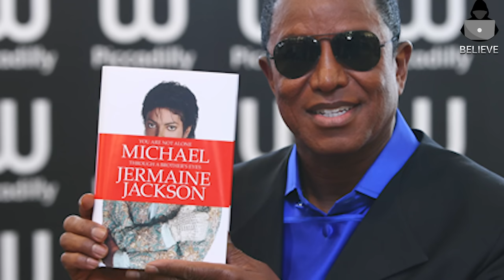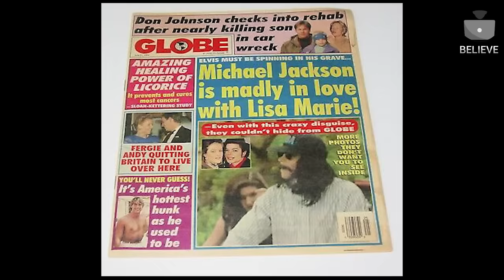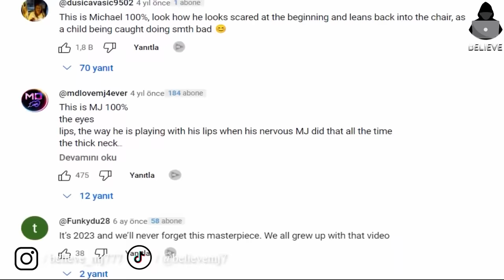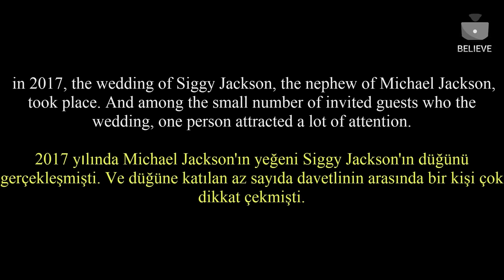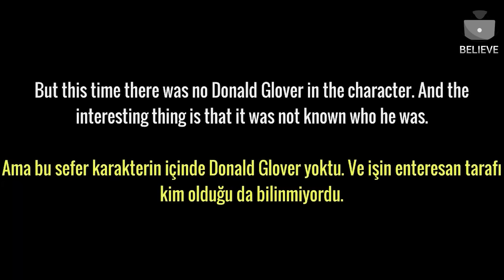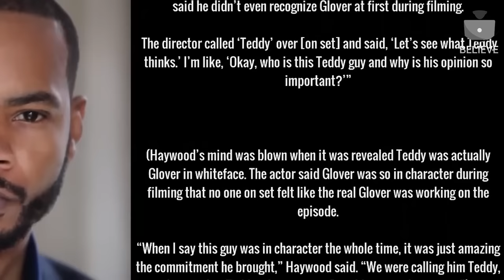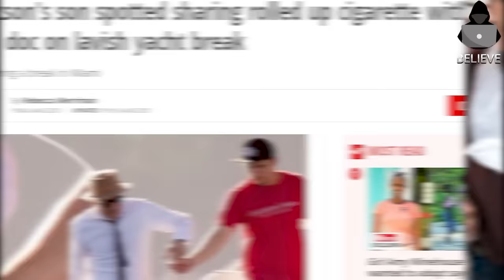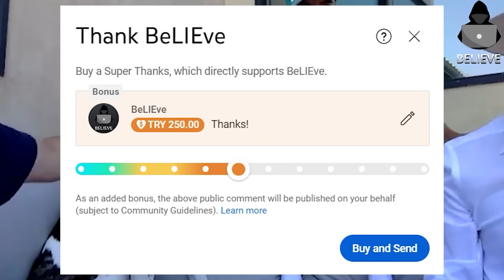All of Michael Jackson's Crazy Disguises (1979-2023) Full Documentary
Many people know Michael Jackson solely for his music and dance, and they think of him only as the King of Pop. However, he was not just a master of music; he was also a master of disguise.

In this video, we will delve into all the disguises Michael Jackson adopted from his youth until his death, and up to the present day. You will see his mastery in this area and be amazed by it.

Michael often changed his appearance to escape the constant attention of fans and the media, and to enjoy a normal life. He did not want to be recognized at concerts and cinemas. Although being a superstar had its advantages, it was sometimes challenging for Michael Jackson. He was so popular that every public visit had to be meticulously planned with tight security measures. Moreover, Jackson often locked himself in his hotel room to avoid the crowds that gathered just to see him. Therefore, whenever the star wanted to hide his identity, he would resort to disguises.

The King of Pop used a wide variety of disguises throughout his life. Sometimes it was to escape from his fans, and sometimes it was to approach them unnoticed. Once, Michael was seen in a record store disguised as a beggar, wearing a torn shirt, a pair of dirty shoes, false teeth, and an afro outfit. He also wanted to experience what it felt like to be in the audience.

For all these reasons, he called upon Oscar-winning special effects artist Rick Baker to help him with his appearance. The disguises made Michael look so much older and so different that no one at the concerts could recognize him. After that, Michael appeared in public many times, enjoying the pleasure of anonymity through his disguises.

So, Michael Jackson might have walked past you many times, but you never noticed...